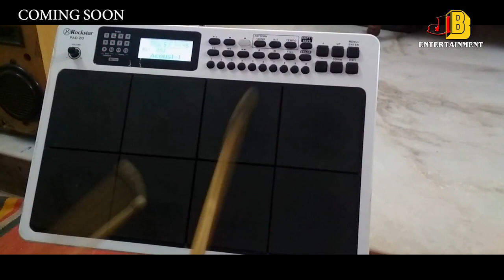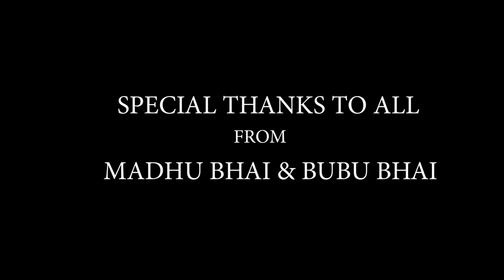Lal chudi chhapa saree ,New Modern Kudmali Jhumar song, Studio version.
This is our Studio version first New Modern Jhumar song " Lal Chudi " in "JB Entertainment ".
# Lal Chudi chhapa saree
# New Modern Jhumar song